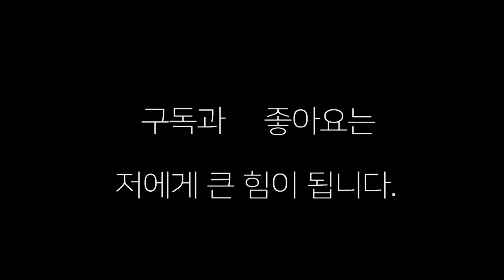복싱M 한국 웰터급 타이틀 매치 김형진(전일) VS이준선(손정오비트)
10회전 한국 타이틀 매치 ,이준선 KO승  복싱M 한국 웰터급 타이틀 매치